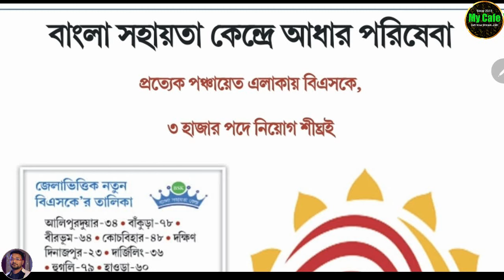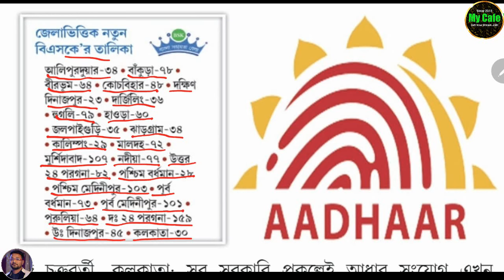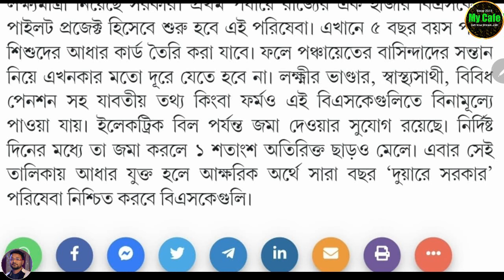🔴 ৩ হাজার শুন্যপদে বাংলা সহায়তা কেন্দ্রে নিয়োগ | কোন জেলায় কত শুন্যপদ দেখুন: BSK Recruitment 2024